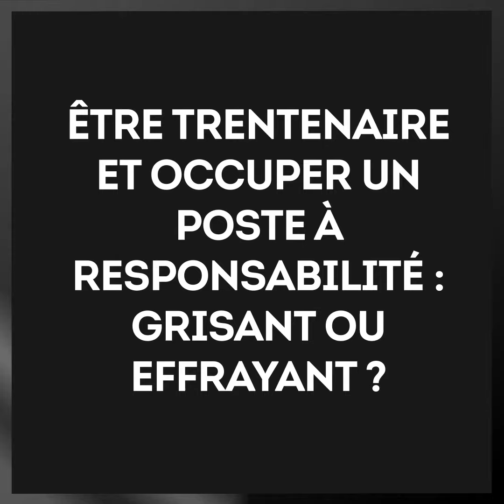Céline Tellier - Ministre wallonne de l’Environnement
«Les femmes ont souvent tendance à s’autocensurer et à moins briguer les postes à responsabilités. Moi, j’ai eu la chance qu’on me sollicite et qu’on me fasse confiance. » Et quelle confiance : à 35 ans, Céline Tellier a débarqué dans le monde politique l’été dernier avec d’emblée un poste ministériel.

Lire le dossier de Trends/Tendances: Réussir à 30 ans